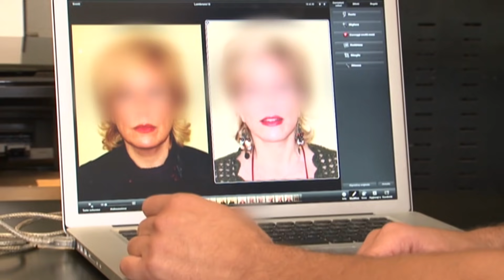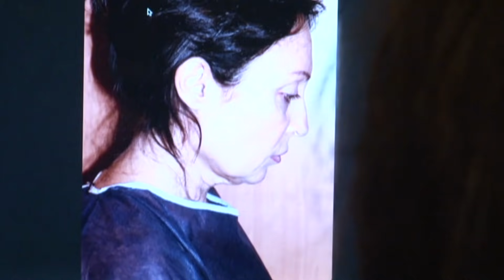Je refuse de vieillir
Depuis qu'elle a 20 ans, Dominique a peur de vieillir. Et le fait qu'elle partage depuis 7 ans la vie de Nicolas, de 16 ans son cadet, n'arrange pas les choses : elle est terrorisée à l'idée que leur différence d'âge ne se voie et que son compagnon lui préfère une femme plus jeune. Elle a donc décidé de franchir un cap et d'avoir recours à un lifting. Une opération face à laquelle sa famille est loin d'être enthousiaste…